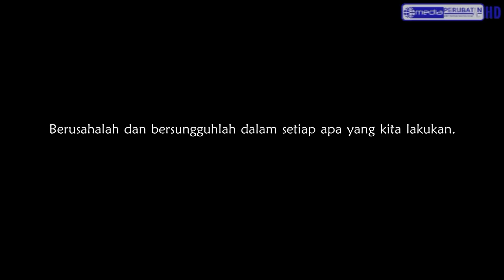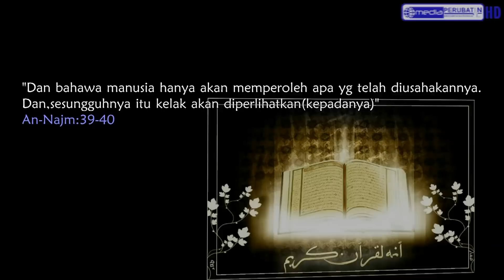Usaha Tangga Kejayaan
Video sempena Exam Fever Campaign 2012 oleh PERUBATAN Cawangan Iskandariah.

Allah menyukai hambaNya yang berusaha dan tidak mensia-siakan usaha mereka.

Bittaufiq wannajah kepada seluruh warga PCI :)